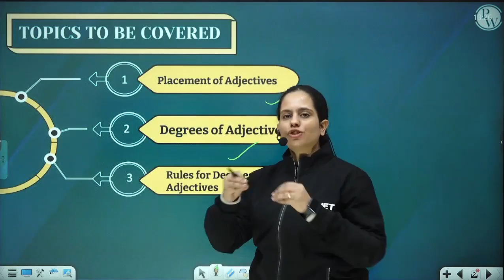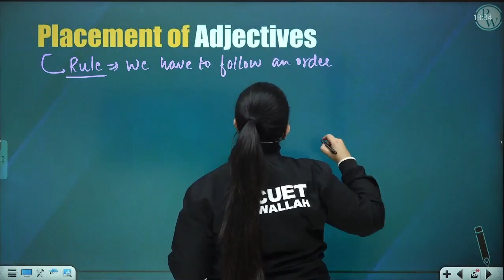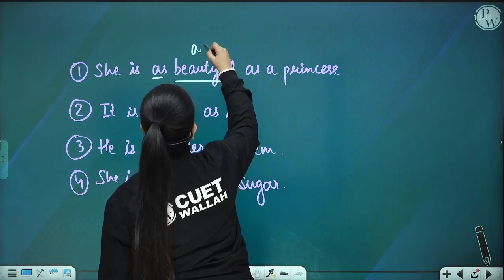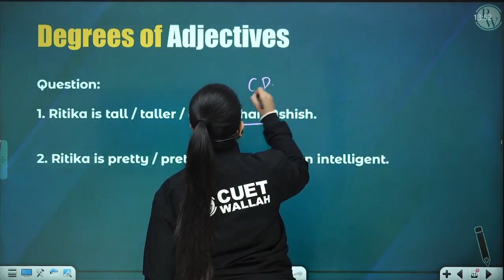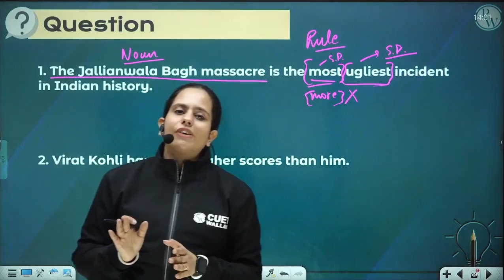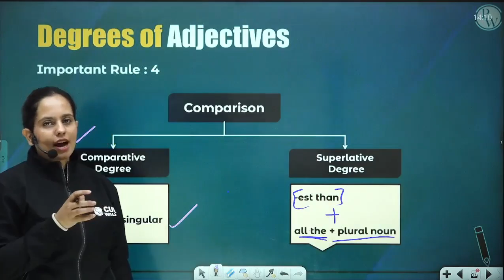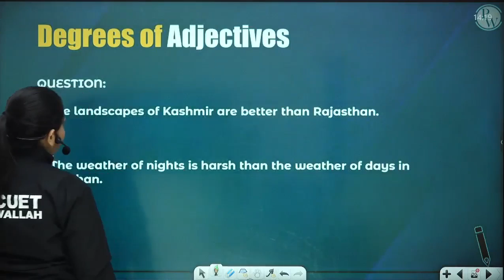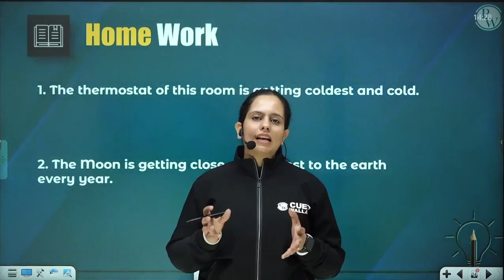English Grammar | Adjectives | Lecture 2 | CUET 2023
Hello Bacchon!!
This lecture of English Grammar (Adjectives - Part 2) by Kaushal Ma’am will make you aware of all the fundamentals of this topic.This session will make the best of knowledge for you. So, watch it fully and grasp it to make it shine in the sky of success.